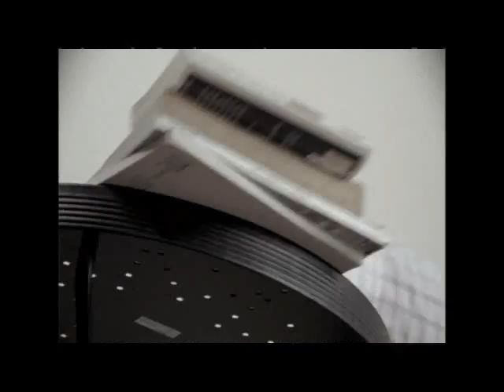mtv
solo work (directing, producing) by wendy chui for a school project.